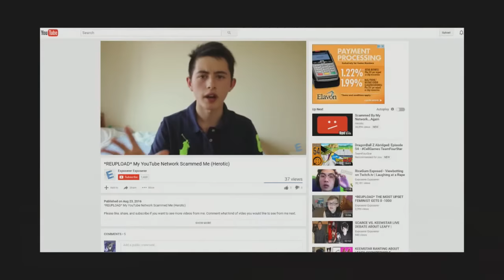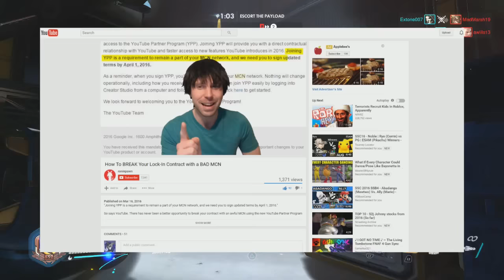MEGA RANT ~ YouTube Partnerships are BROKEN (Maker Studios, Disney)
I'm just ranting about a YouTube partnership I was with for nearly 3 years. Mostly about maker Studios AKA:Disney.